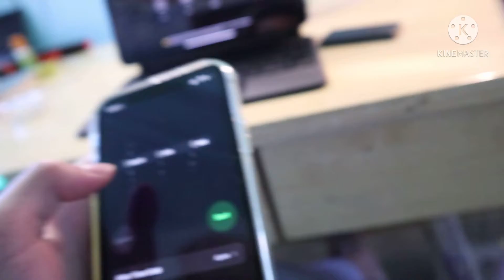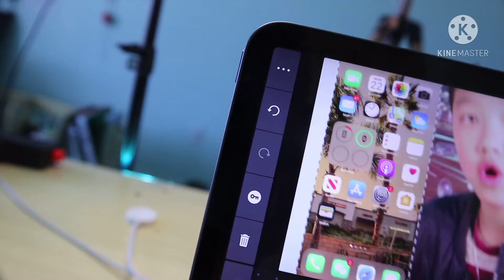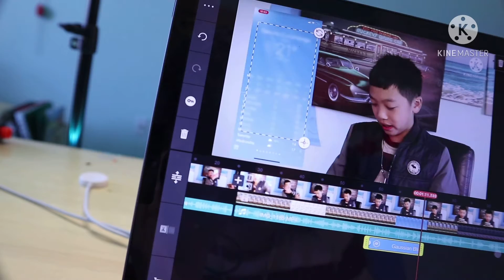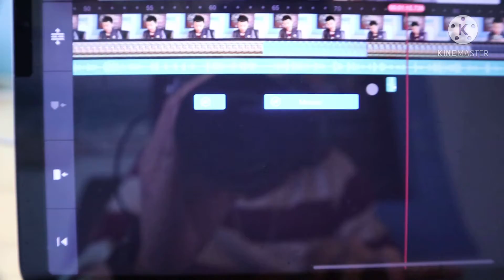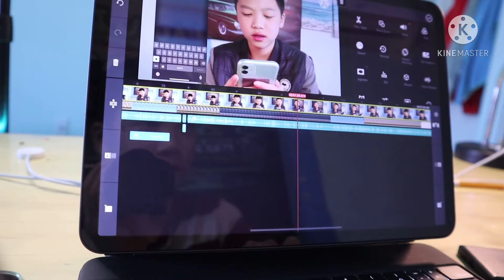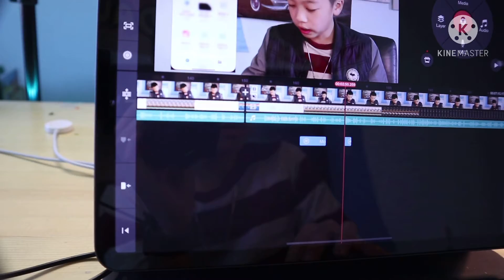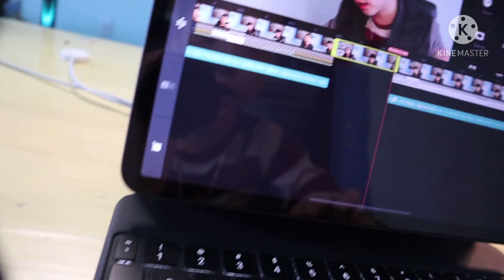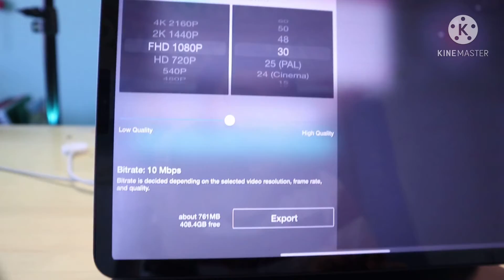How I edit a video under 5 hours!!!!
In today video I will be showing you guys how i edit my video under 5 hours, If you are interested to see what happen next make sure to leave a like and subscribe!

If you are reading this and you are also a teen and also you want to have your own bank account then you came to the right place, Use step mobile to have your own bank account and also it completely free to sign up and easy all you got to do is to click the link in right you can also send and receive money from it too!